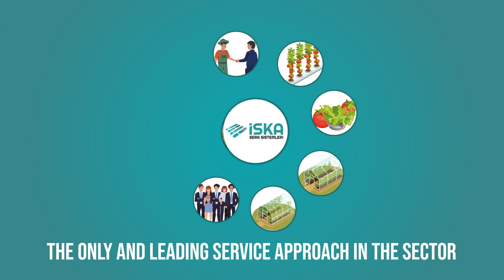Iska Greenhouse Systems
Iska Greenhouse Systems, with its advanced technology production, provides services to investors in Turkey and abroad with modern greenhouse projects. With the annual steel construction of the greenhouse in accordance with European norms, the production capacity of the necessary parts for assembly and the customer-oriented approach, it prepares the investors with soil and soilless agriculture, strawberry, tomato and vegetable production greenhouses on a turnkey basis.